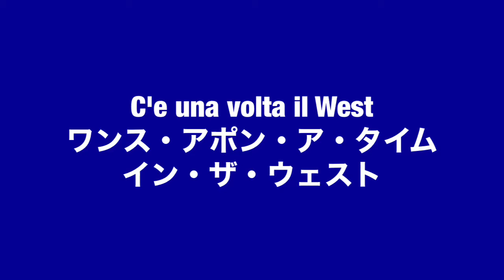モリコーネ/ワンス・アポン・ア・タイム・イン・ザ・ウエスト Morricone/C'era una volta il West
エンニオ・モリコーネ
ワンス・アポン・ア・タイム・イン・ザ・ウエスト

E.Morrimone  C'era una volta il West

ミラノの教会、野外コンサートにて

★★★SUMIKA KANAZAWA声楽オンラインサロン★★★

月額990円で、声楽に関するオンライン勉強会、
YouTubeにアップしていない動画コンテンツ見放題

オンラインで声楽、歌うメソッドをお手軽に
学べます。
個人レッスンを受けるのはハードルが高いというかたにオススメです。

オンライン勉強会はZOOMで、動画や情報の閲覧、会員同士の交流は、
Facebook非公開グループで行っています。

月額990円オンラインサロンHP

🆕サロン入会無料相談、使用法などの
サポートを致します🆕

サロン申込み方法、
フェイスブック登録方法
ページの使い方など、ネットやPC操作に
自信がない方、ゼロからサポートさせて

💌予約・問合せ💌
担当　渡邉

★金澤のオンライン個人レッスンを
ご希望の方はこちらは、
個人レッスン付きオンラインサロンに
お申込みください

★声楽教室Vocal Salon VOCE (名古屋・東京、対面レッスン)
対面レッスンご希望の方は、下記からお申込みください。

＠sumika_kanazawa_soprano